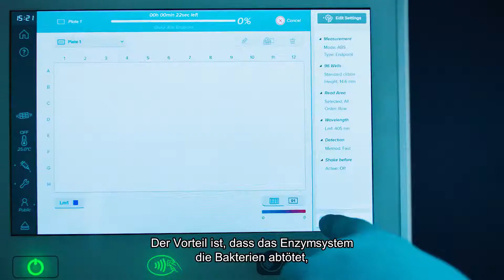Flen Health | Der Grund warum wir sind - wer wir sind!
Flen Health

Flen Health believes biotech innovations can help to build a securer life for you and for every human being. Flen Health wants to improve the quality of life of people suffering from topical microbial and inflammatory diseases, in a responsible way, by providing added value for patients, health care professionals, health authorities and the environment.

Flen Health was established in 2000, building on the results of wound-treatment research performed by its managing director, a pharmacist. Based on patented technologies, Flen Health developed and commercializes a number of advanced wound and skin care products.